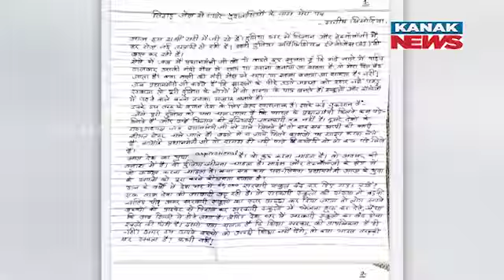Manish Sisodia Writes Letter From Jail Questioning PM Modi’s Educational Qualifications